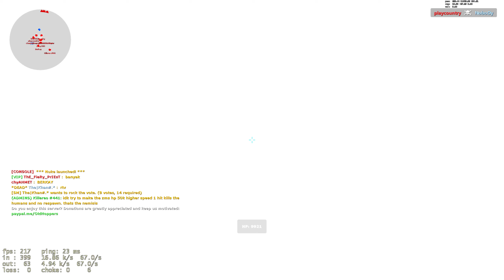CSS Zombie Escape - ze_boatescape6_remix_xmas WIN + FAIL on MAXFPS Server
Readme!

Game: ClientMod
Server IP: maxfps.xyz:27085